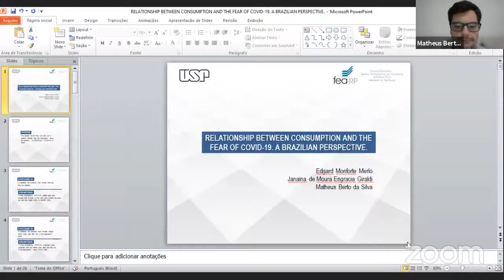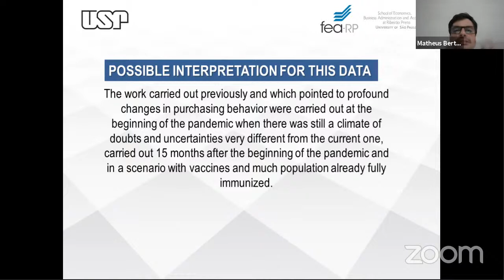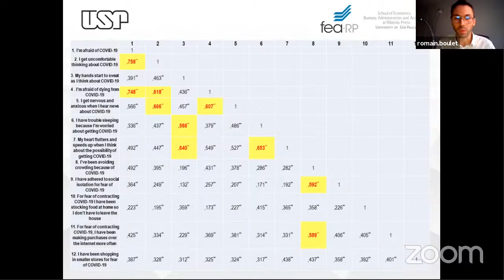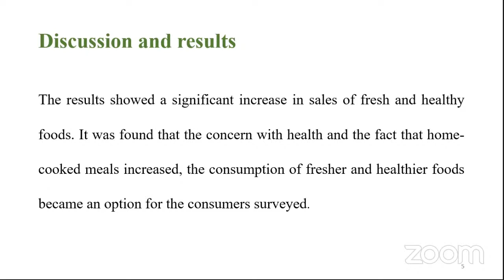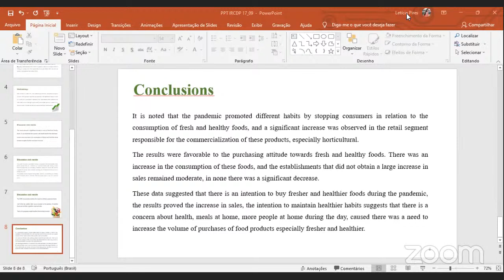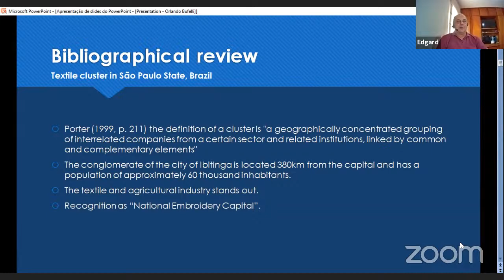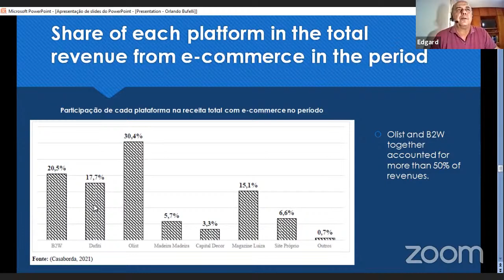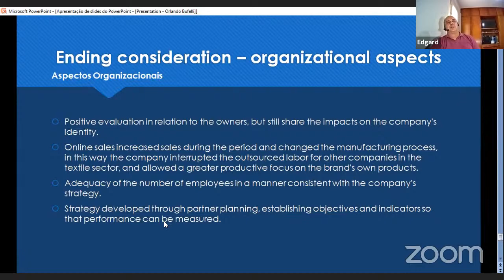Webinar An analysis of the results obtained on consumer impact pandemic surveys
COVID 19 E SEUS IMPACTOS SOBRE A SOCIEDADE
PROJETO: CÁTEDRAS FRANCO-BRASILEIRAS NO ESTADO DE SÃO PAULO

= AGENDA:
1) Some different views related to COVID impacts. One discussion related to economic aspects, cultural life and managerial implications.

2) Covid and its impacts on cultural life (The case of museums and art fairs during the pandemic)
Date: June 10 (data alterada)

3) An analysis of the results obtained on consumer impact pandemic surveys.

= Workshops
1) A discussion on the impact of the pandemic on academic life
Date:  May 19 (data alterada)

2) A general discussion about the pandemic and its impacts on consumer behavior (daily and cultural life) and academic life.

Presentations will be in English, French and Portuguese